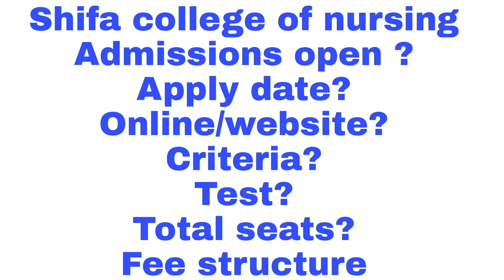Shifa college of Nursing Islamabad. BSN Admissions open in 2022.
The best nurse channel gives u all detail about nursing. how to get admission in nursing. how to apply in nursing
shifa college of. nursing Admissions
job opportunities in nursing